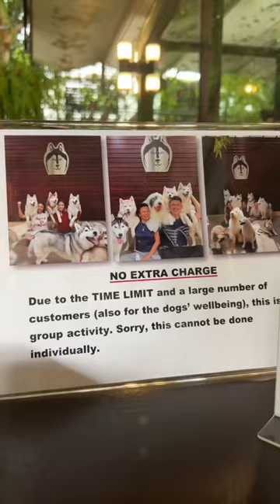Husky cafe in Thailand 🤍